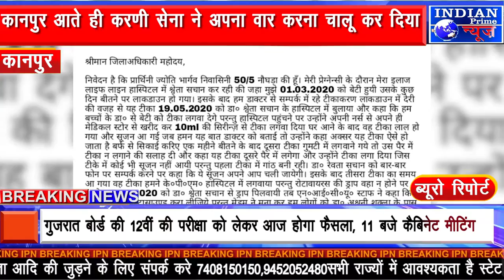IPN NEWS - कानपुर आते ही करणी सेना ने अपना वार करना चालू कर दिया..